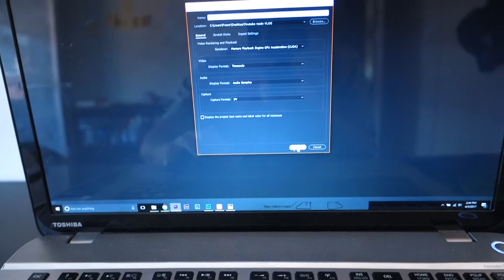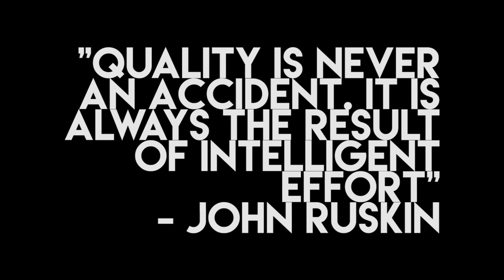Gorilla Back Workout for Aesthetics 🦍 - The Cut Episode 17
New Back Workout explained, What I use to edit and an overview of Why You're not making Progress all in this VLOG

■  Check me out on social! ↙️
■  Back Workout: 💪
DB Pullover (superset w/)
Eagle Rows 3 x 15
Wide Grip Pull down 4 x 10-12
BTN Pull down 3 x 10-12
T bar row 3 x 8 (dropset)
Strict BB row (superset w/)
Rack Pull 4 x 10
DB row Run the rack 2 x 10,10,10
DB Alternating Curl 4 x 10
➢ Stephen - Crossfire (SummitScape Remix)